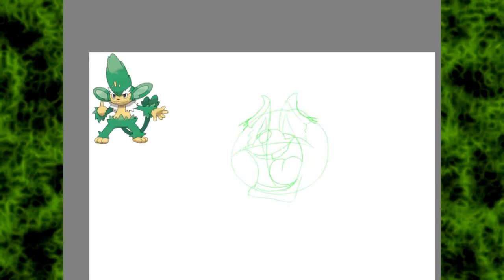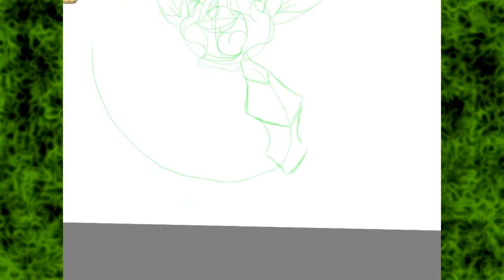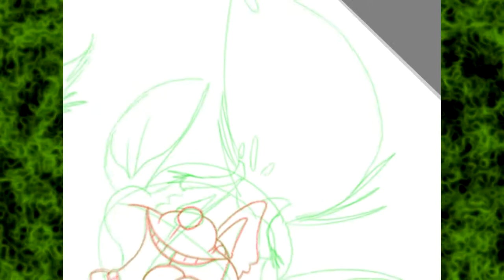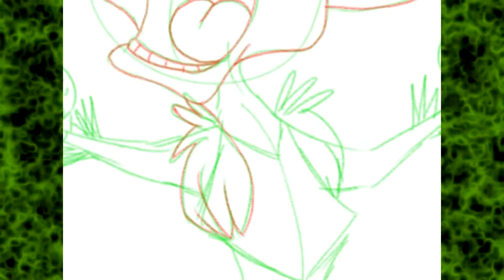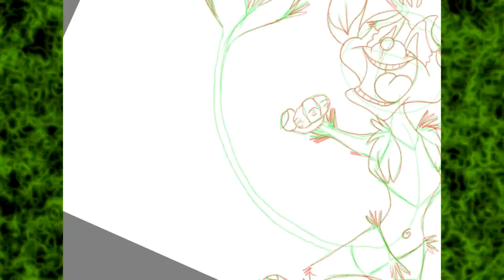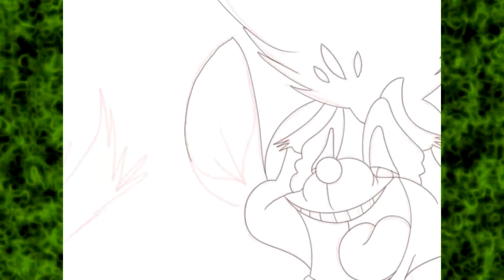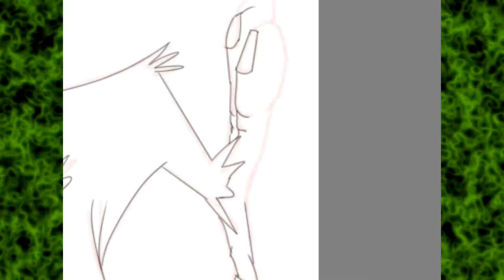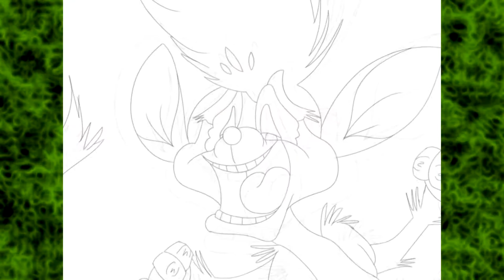Watch me Draw Simisage October 2018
Oh look, a video...

Music from Donkey Kong Country 2

Be a fan on BandCamp!